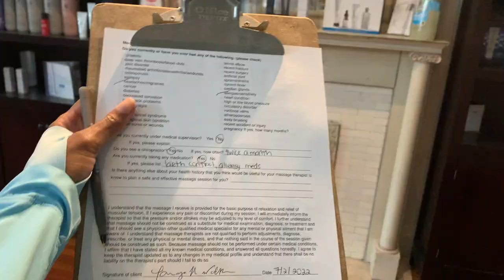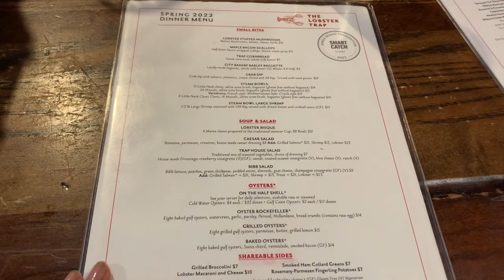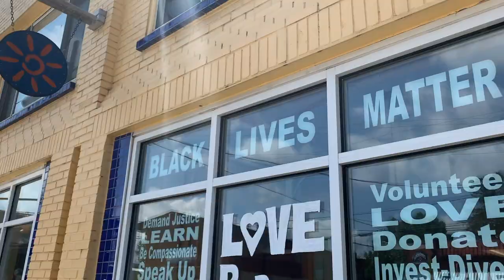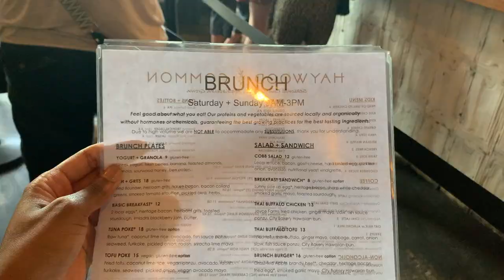TRAVEL VLOG | Day Trip to Asheville, NC!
Join me and my family as we take a local day trip to Asheville, North Carolina! We wanted a quick getaway to experience the eclectic sights of Asheville while enjoying hot stone massages, local North Carolina wine, and of course some seafood! Any trip can be a getaway, no matter how small, so join us and see how we maximized our time in the North Carolina mountains!